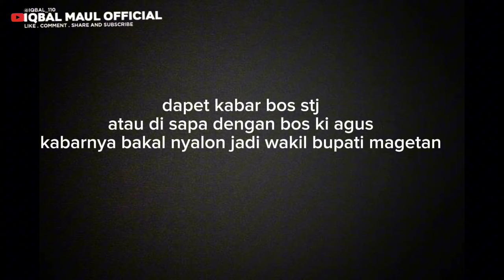RESMI NYALON❗️JURAGAN BUS STJ BOS KI AGUS RESMI NYALON WAKIL BUPATI MAGETAN | INI ALASANNYA..